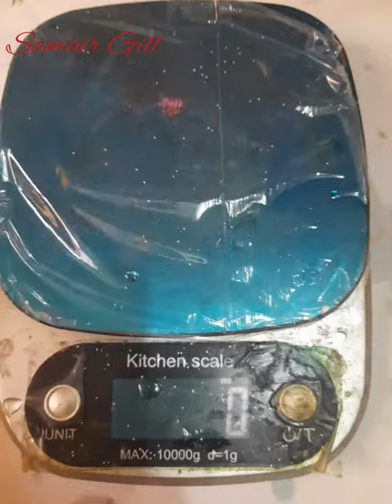HOW TO USE EPOXY RESIN ,EPOXY RESIN SHORT TRAINING CLASS FOR NEW USER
HERE WE TRY TO TEACH YOU HOW TO MIX RESIN PART A AND PART B AND HOW TO MIX COLOUR AND HOW TO POUR IN MOLD.